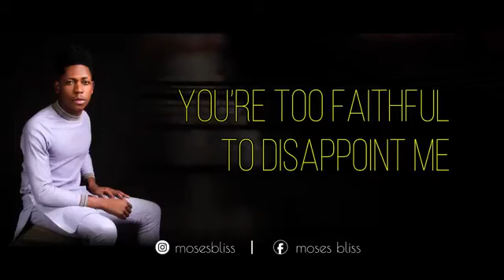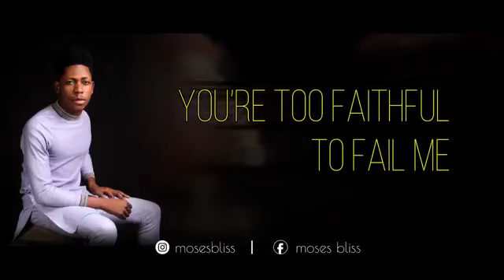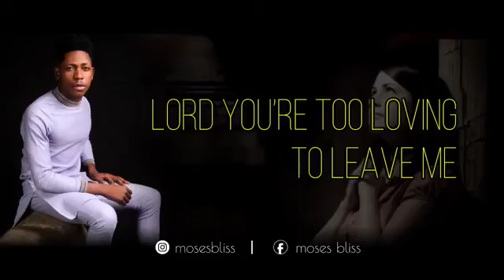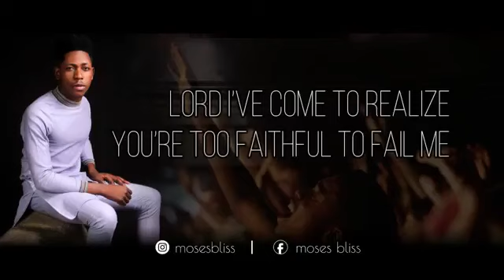Moses Bliss | Too Faithful To Fail Me (Lyrics)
Following successful releases of top charting singles like One Yes and Hail Your Name Moses Bliss has left a mark in the heart of millions of music lovers across the globe. The Prolific songwriter, singer and multi-talented musician is at it this time with “Too Faithful”.

Moses Bliss is regarded as one of Nigeria’s exceptional and sensational Gospel Music artist with a unique message that appeals to every music lover.
The new single “TOO FAITHFUL” Is a deep song that reaffirms the Faithfulness of God, He is too faithful to fail, Too faithful to disappoint, just like the bible says in Psalms 119:90 “His faithfulness is unto all generations…”
“At a time when a lot of people are giving up, feeling discouraged, depressed, tired and facing challenges, God gave me this song to reassure the world that ‘He is too Faithful to Fail’, He is ever loving and forever faithful, I pray this song melts away every doubt, fear and enrich your fellowship with God, I’ve received so many testimonies from this song, looking forward to hearing yours